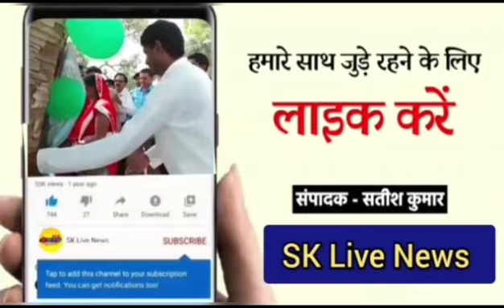कानपुर में शर्मनाक वारदात दुष्कर्म से बचने सड़क पर अर्धनग्न दौड़ी शिक्षिका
कानपुर ब्रेकिंग...

कानपुर से एक बहुत ही बेहद शर्मनाक घटना सामने आई है

जंहा बर्रा थाना क्षेत्र में एक युवक ने सहेली से बात कराने के बहाने घर लाकर शिक्षिका से दुष्कर्म का प्रयास किया

उससे बचने को शिक्षिका अर्धनग्न हालत में सड़क पर दौड़ पड़ी

कानपुर के बर्रा थाना क्षेत्र में मंगलवार शाम एक युवक ट्यूशन पढ़ाने निकली शिक्षिका को उसकी सहेली से बात कराने के बहाने अपने घर ले गया

 वहां जबरन शराब पिलाने का प्रयास किया

 मना करने पर दुष्कर्म का प्रयास किया युवती के विरोध करने पर मारपीट कर उसका मोबाइल तोड़ दिया

अर्धनग्न हालत में घर से भागकर पीड़िता ने अपनी लाज बचाई

 पुलिस ने केस दर्ज कर आरोपियों की तलाश शुरू कर दी है

मूल रूप से औरैया की रहने वाली शिक्षिका दामोदरनगर में किराए पर कमरा लेकर भाई के साथ रहती है

शिक्षिका के मुताबिक मंगलवार शाम करीब 6:30 बजे वह घर से कुछ दूरी पर रहने वाले बच्चे को ट्यूशन पढ़ाने गई थी